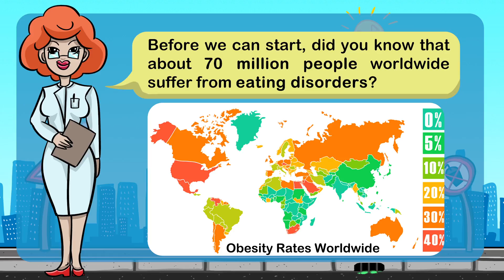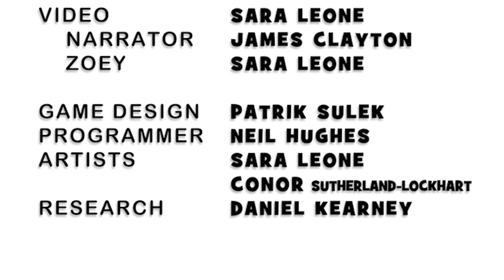LazyBurgers | Phast Phood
Games for Change Project at Abertay University